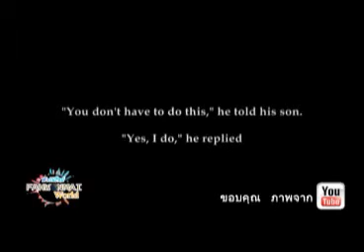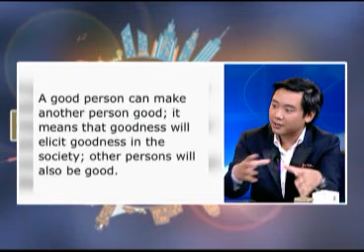ฟ้าวันใหม่ World 30 09 57 เบรค2